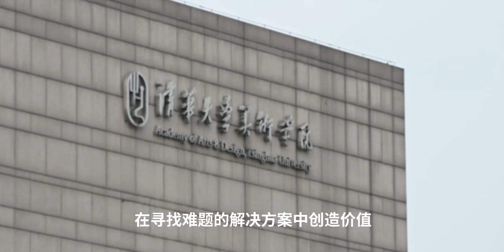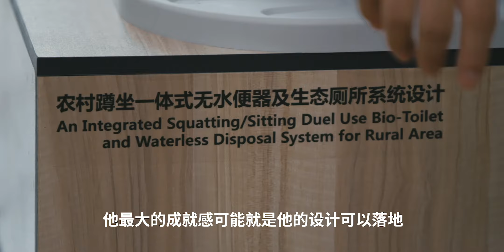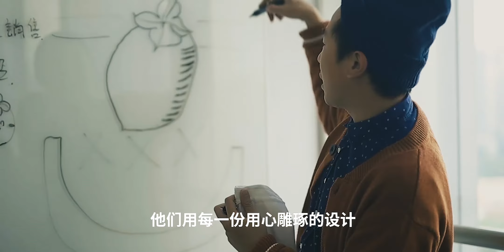凤凰网x碧桂园 《美好生活设计师》宣传视频